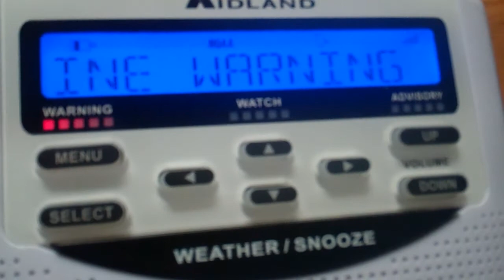Special Marine Warning #3 - 07/26/12 (EAS #283)